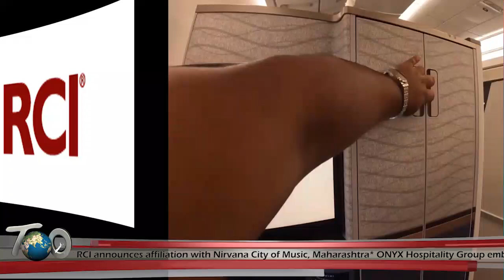Air India, espire hospitality, Oynx group, RCI-Nirvana City of Music, easemytrip, ONYX Hospitality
ONYX Hospitality Group embarks on India roadshow to showcase its diverse offerings.
Hyatt Regency Delhi appoints Daniel Dolatre as General Manager.
 Espire Hospitality Group to foray into Ayodhya market with ‘dual-branded’ property.
Air India to deploy flagship A350-900 aircraft on New York JFK-Delhi flights.
EaseMyTrip inaugurates new office in Gurugram.